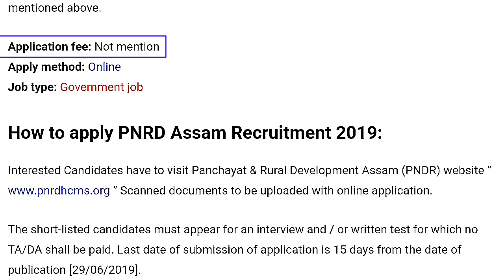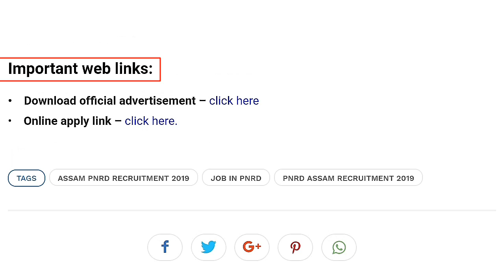PNRD Assam Recruitment 2019 // Assam govt job // Last Date: 15 Days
Panchayat & Rural Development, Assam in short PNRD Assam recently published a job news for the post of Assam Society for Social Audit (ASSA) under Panchayat & Rural Development, Govt. of Assam for engagement on contractual basis. Candidates can apply online for the following job vacancies in PNRD, Assam Recruitment 2019.

•    Last date for online application submission - 15 days from 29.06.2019